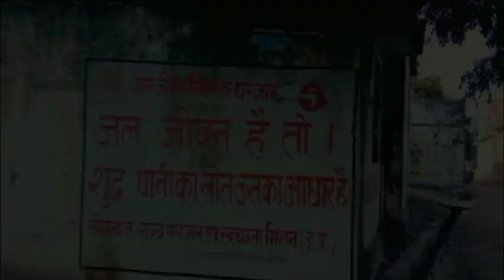Chitrakoni 🗺️🗾( Kamsar-O-Bar ) Last Village of UP ( My Village )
Chitrakoni Small and beautiful Village Kamsar-o-bar , Dildarnagar, Gazipur District , Last Village of UP

Films making , cinematic videography , photography , traveling/exploring , life style and Storytelling  .